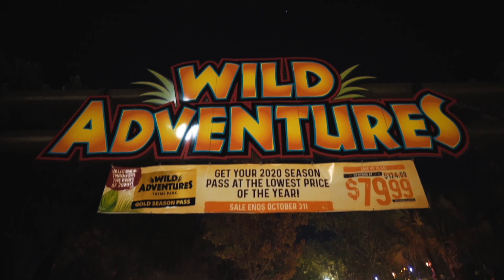[4k] Boomerang Roller Coaster Night Ride - Wild Adventures, GA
Hey, Groupies! This is one of the fan favorites at the park and riding ANYTHING at night is just so much better.

Products Theme Park Groupie uses:

📸 Sony A7iii:
📽 Sigma 16mm F1.4 Wide Angle:
🕶 OHO SunShine 4k Glasses:
⚖️ DJI Osmo Mobile Stabilizer:
🔦 LED Camera Lighting:
🎙 Rode Microphone:
⚖️ DSLR Stabilizer Zhijun Weebill Lab:
🎥 GoPro HERO 7 Black:

Our Amazon Storefront 👕: